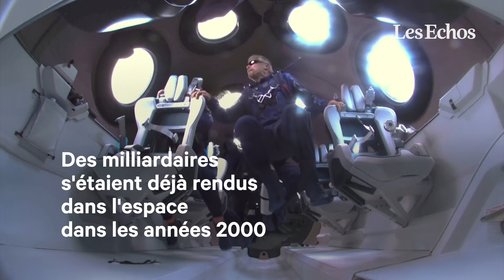Le milliardaire Richard Branson ouvre la voie au tourisme spatial avec Virgin Galactic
Le milliardaire Richard Branson a réussi son pari: après avoir passé sa vie entière à en rêver, le Britannique a atteint l'espace dimanche à bord d'un vaisseau de l'entreprise Virgin Galactic, qu'il a fondée il y a 17 ans, et promis le début d'une "nouvelle ère spatiale".

Il a ainsi ravi à Jeff Bezos le titre de premier milliardaire à faire ce spectaculaire voyage grâce à l'engin d'une entreprise qu'il a lui-même créée.